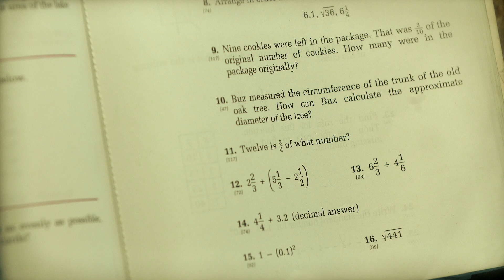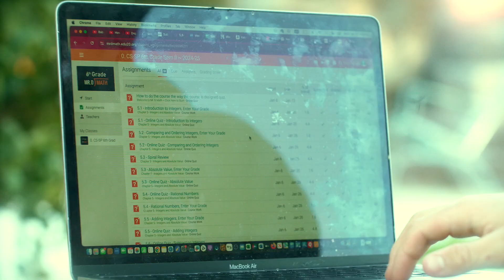Jacob E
2025 Mr. D Math Student Video Contest Winners